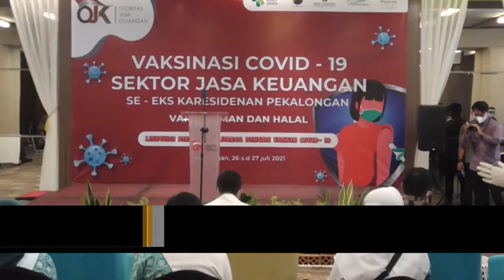RIBUAN PEGAWAI JASA SEKTOR KEUANGAN ANTUSIAS DIVAKSIN